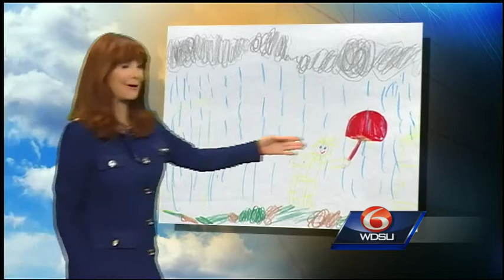Margaret's Weather Picture for May 26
WDSU Chief Meteorologist Margaret Orr has Tuesday's weather photo from Spencer.